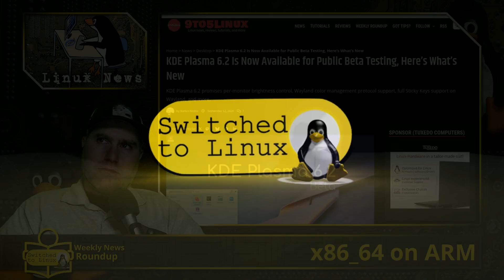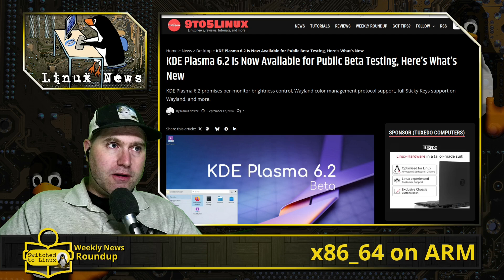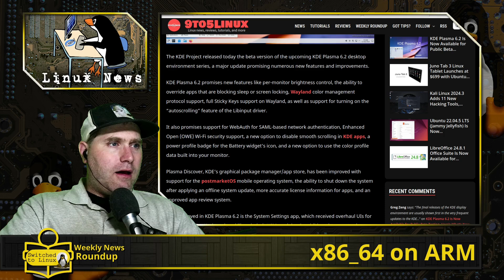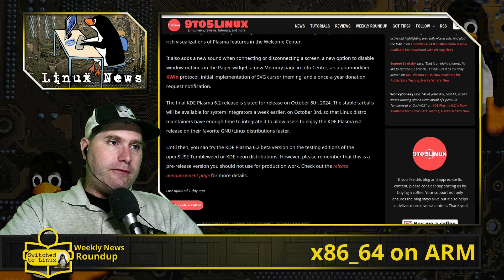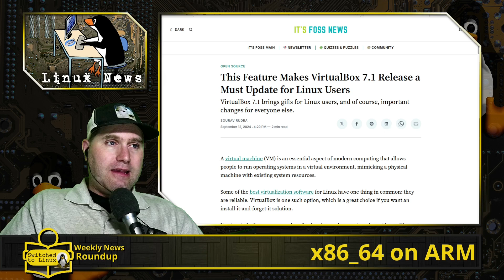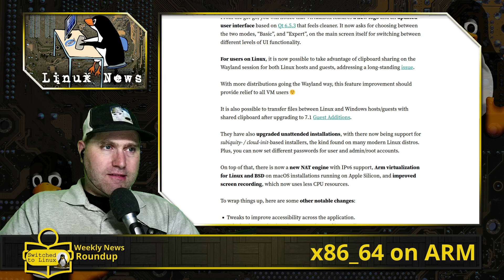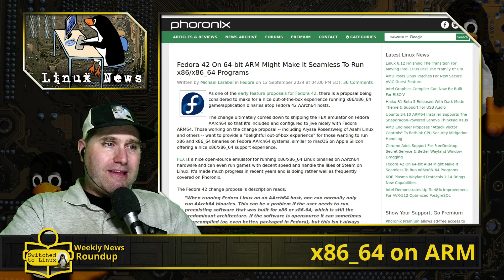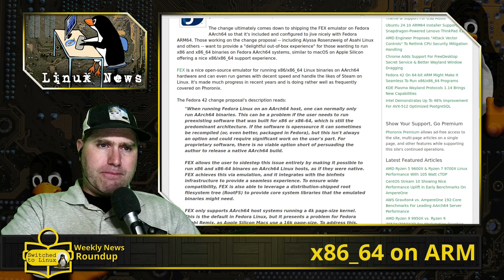X86_64 on ARM? | Weekly News Roundup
This week in Linux news, Plasma 6.2 has is in testing and it comes with many nice new features, and Cinnamon will soon come with a better default theme. Also, Virtualbox 7.1 brings amazing new features to Linux and Fedora has a plan to run x86 packages on ARM processors.

00:00 - Plasma 6.2
03:56 - Cinnamon Theme
06:36 - VB 7.1
08:44 - x86_64 on ARM

Support Switched to Linux!
🐸 Gab: @switchedtolinux
💡 Minds: @switchedtolinux